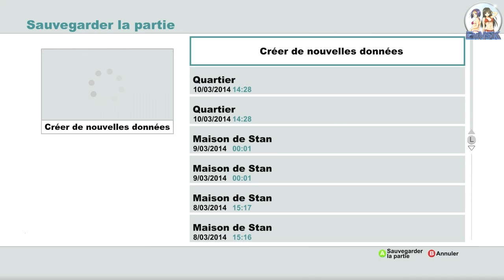South Park The Stick Of Truth - Playthrough #5 [FR]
Il est temps de découvrir tous les secrets du Taco Bell et des vaches nazi-zombies !

ExVSK